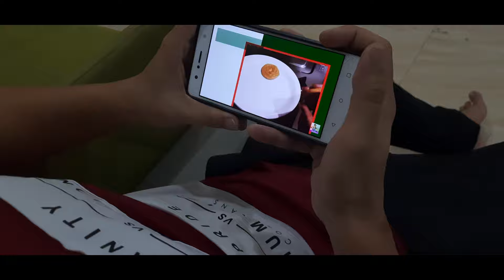Bengali authentic Shukto recipe on Durga Puja Saptami | Vlog 118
Shukto recipe | Chicken Stew recipe | Durga Puja Gaan | Durga Saptami puja | Durga puja | Durga puja 2020

* Hey everyone! Here we are with another vlog. today's vlog is all about food and recipe

0:48 Chicken Stew recipe
3:48 Authentic Bengali Shukto recipe
9:20 Durga Saptami and special lunch menu
10:52 Plan for Saptami evening
12:30 Durga puja special songs of Asha Bhoshle and Kishor Kuma